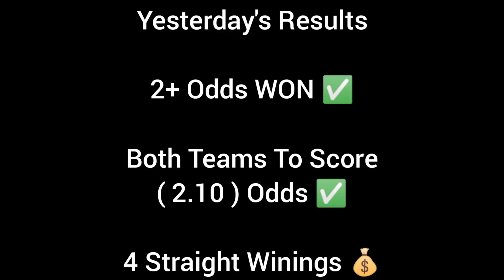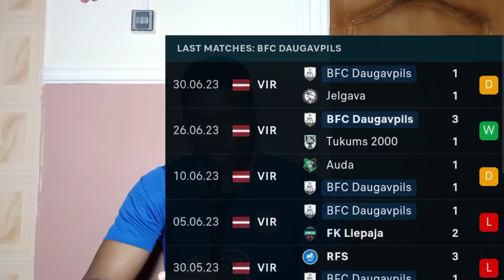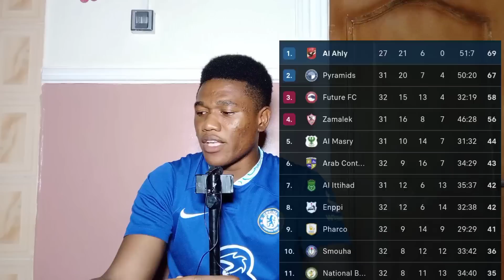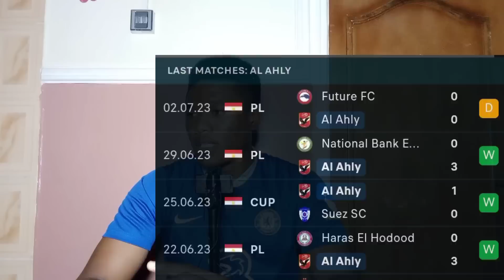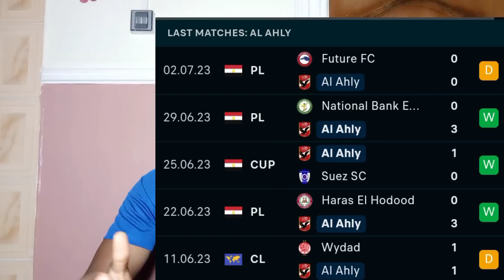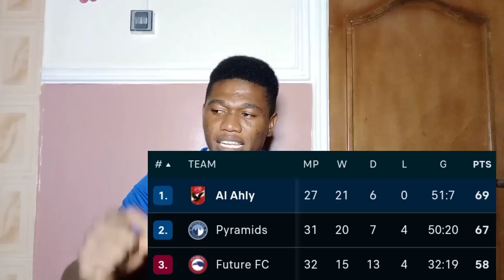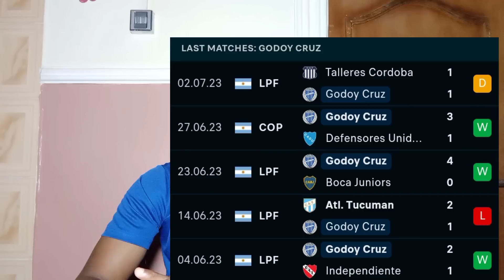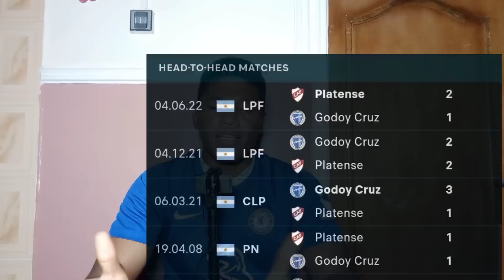FOOTBALL PREDICTIONS TODAY 5/7/2023 SOCCER PREDICTIONS TODAY | BETTING TIPS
today, Wednesday 5th July 2023. Sports betting can
today.